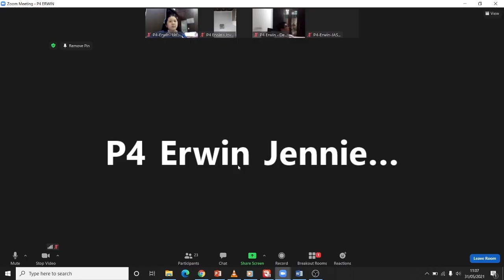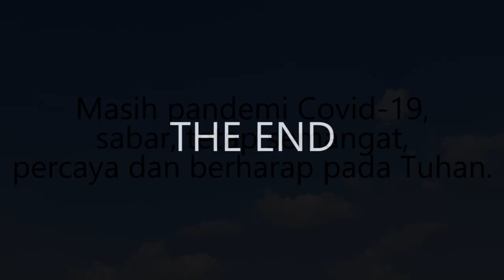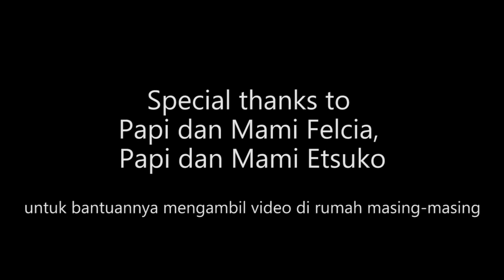GARA GARA KELAS ONLINE